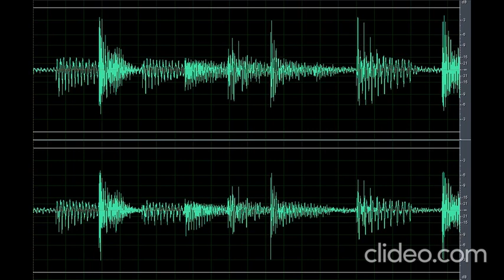Sound Scary Riser (Nakakatakot)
Download the scary sound riser (Nakakatakot) clip here for free OR CLICK here if the shortened link is no longer working